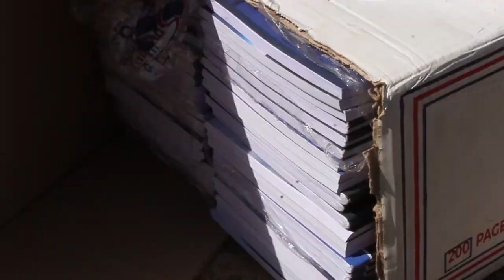OMUBAKA WA PALAMENTI ABDALLH MULIMA MAYUUNI ADDUUKIIRIDDE AMASOMERO